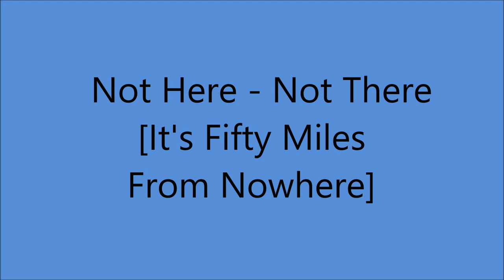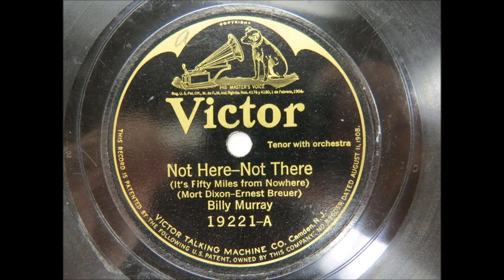Billy Murray - Not Here - Not There [It's Fifty Miles From Nowhere [1923].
[Written by  Mort Dixon - Ernest Breuer]
Recorded 27 November 1923
          by Joe Raymond Orchestra [Inst].

Billy Murray [vcl solo/speech]
    with  Orchestra  Conducted by Ted Levy

1st Recorded  1897 on Cylinder with Matt Keefe [tenor and yodeller]